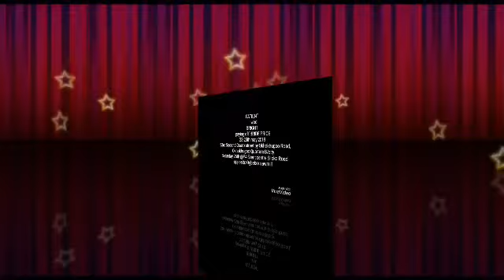Patient we'd Bright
The Marriage Invitation of Bright Ovbokhan and Patient Igie, directed by MC ILAWE